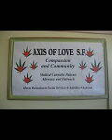raphael mandelman part 1.avi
raphael mandelman, 2010 candidate for supervisor of district 8, answers voters' questions on a variety of issues.